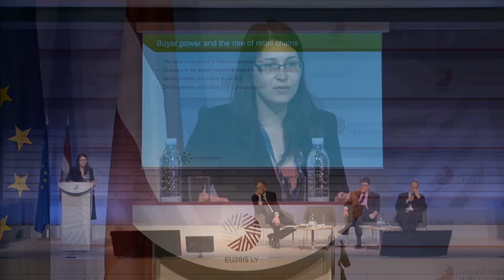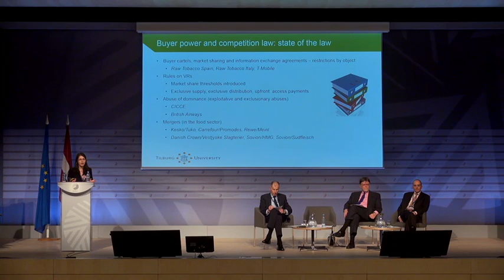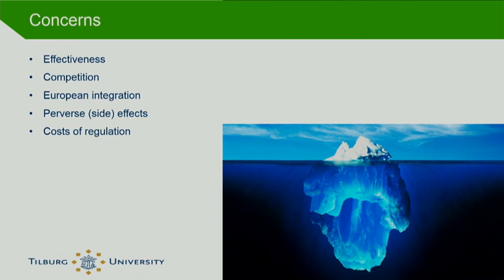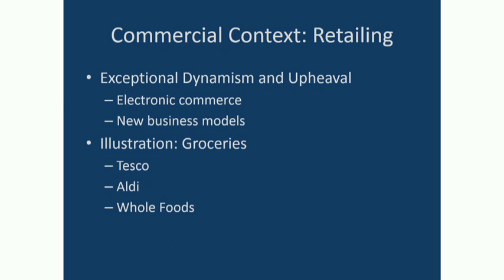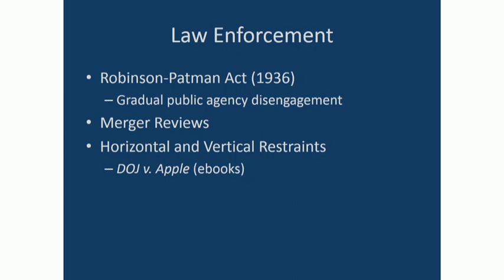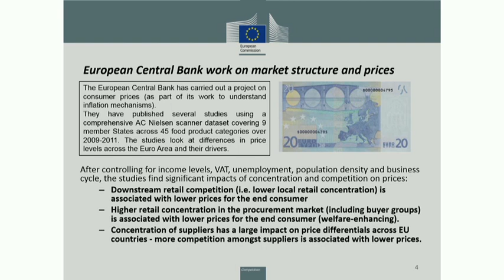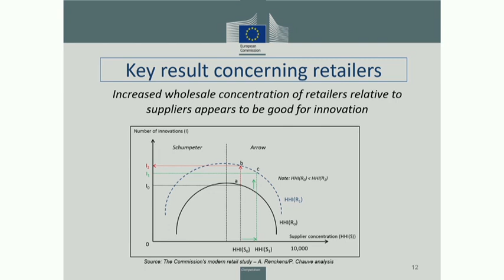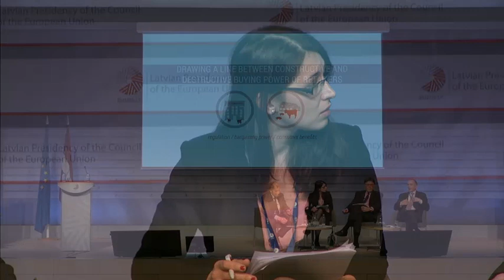European Competition Day Conference: Panel discussion 3 on buying power of retailers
On 7 May in Riga the Latvian Presidency of the Council of the European Union organised European Competition Day Conference.

The Competition Day conference "Broadening Borders for More Effective Competition Protection" was devoted to three main topics:

1) ensuring a level playing field for public and privately owned businesses;
2) cartel investigation tools and aspects of information exchange;
3) differentiating between the positive and negative purchasing power of retailers.

Panel III: Drawing a line between constructive and destructive buying power of retailers

Dr. Gundars Strautmanis - Moderator, Council Member, Latvian Chamber of Commerce and Industry
Victoria Daskalova - Scholar, Tilburg Law and Economics centre
Prof. William E. Kovacic - Professor at George Washington University Law School
Philippe Chauve  - Head, Food Task Force, DG Competition, European Commission